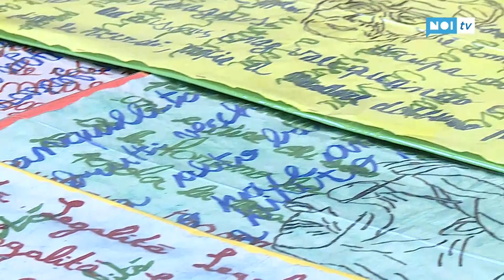"Oltre i 100 passi", a lezione di legalità con Giovanni Impastato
LUCCA - Una giornata dedicata alla legalità e alla lotta alla mafia, con la presenza di Giovanni Impastato, fratello di Peppino e autore del libro "Oltre i 100 passi", nel quale raccoglie l'eredità morale della lotta alla mafia che portò all'uccisione di Peppino.